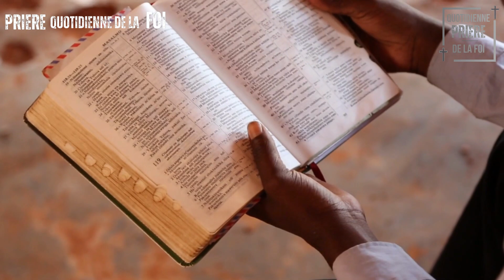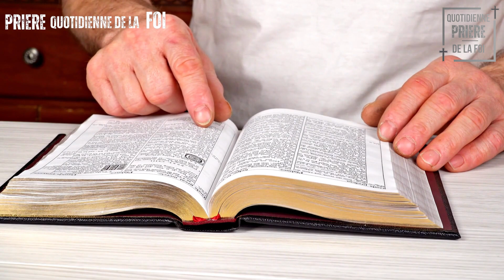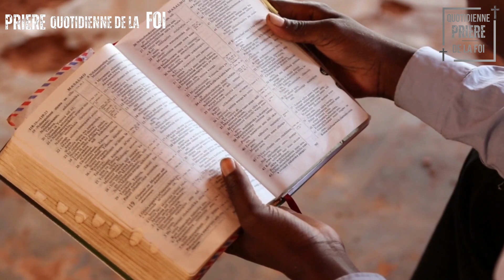Psaumes 23 - 70 - 91 | Prière Puissante Pour l'Abondance Protection et Miracles Divin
3 Psaumes Puissants pour Attirez à vous de puissantes bénédictions pour la prospérité, l'abondance, les miracles urgents, la santé, et les relations.. Plongez dans une expérience transcendante de protection de miracles urgents et de prospérité avec les puissants Psaumes 91, 121 et 23 ! Découvrez comment ces paroles sacrées peuvent déclencher des miracles dans votre vie. Rejoignez-nous pour un voyage émotionnel profond alors que nous explorons la puissance divine, la sécurité céleste et les bénédictions matérielles. Ne manquez pas cette opportunité de renforcer votre foi et d'attirer des transformations positives.

Psaume 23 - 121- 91 | Trois Prières Puissantes Pout Obtenir Abondance Protection et Miracles  Divin

Bienvenue à la première partie de notre série de prières puissantes basées sur les Psaumes 23, 121 et 91. Plongez dans une expérience de connexion spirituelle profonde alors que nous explorons la signification de ces Psaumes anciens et leur pouvoir transformateur dans nos vies modernes.

Dans cette vidéo, nous nous concentrons sur le Psaume 23, source de réconfort et de guidance au cœur des moments difficiles. Découvrez comment ce Psaume peut vous apporter la paix intérieure, la force et la confiance pour surmonter les épreuves de la vie.

Apprenez à déclamer ces paroles sacrées avec foi et conviction, en invoquant la présence réconfortante du Seigneur dans tous les aspects de votre existence. Découvrez comment le Psaume 23 peut vous guider vers un état d'abondance intérieure, peu importe les circonstances extérieures.

Nous savons que la foi peut être un chemin difficile, et nous nous efforçons de fournir l'inspiration et la motivation pour vous aider à rester sur la bonne voie. Nos prières quotidiennes sont centrées sur Jésus-Christ et ses enseignements dans la Bible, le seul qui puisse vous aider à trouver la paix, la force, les bénédictions dans votre vie et vous sauver.
Restez à l'écoute pour ne manquer aucun contenu rempli de messages inspirants et dévotionnels qui vous guideront et vous connecteront à votre foi. Nous savons que c'est un outil puissant qui peut vous aider à surmonter n'importe quel défi et à atteindre vos objectifs, et nous sommes là pour vous aider à rester concentré sur votre voyage.

Nous vous invitons à nous rejoindre, que vous soyez novice en matière de christianisme ou pratiquant depuis des années, nos contenus sont conçus pour vous aider à approfondir votre relation avec Dieu et à trouver l'inspiration dans votre vie quotidienne. Prions ensemble et bénissons-nous mutuellement dans notre voyage spirituel.

Que le Seigneur vous bénisse et vous garde, et que son amour et sa grâce vous guident où que vous alliez. Merci de nous soutenir, et nous nous réjouissons de partager ce voyage avec vous.